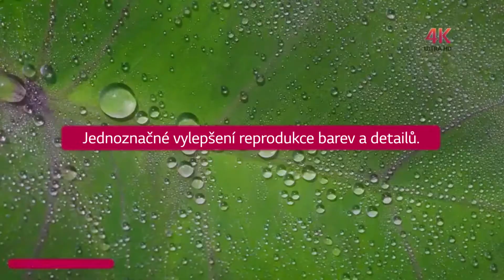LG ULTRA HD (4K) - Věrná přesnost barev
Panel je klíčovým prvkem televizní obrazovky, neboť určuje kvalitu televizoru. Panel IPS 4K, který upřednostňují profesionálové po celém světě, se vyznačuje neuvěřitelně věrnou reprodukcí barev s rozlišením 4K. Nachází proto uplatnění v odvětvích vyžadujících nekompromisní preciznost, jako je televizní vysílání nebo medicína.